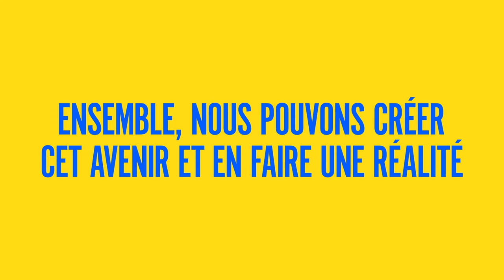ONU Libres & Egaux : avec la JeunesseEnAvant, tout est possible !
Ensemble, les jeunes se battent pour un monde sans pauvreté, racisme, sexisme ou discrimination contre les personnes handicapées et contre toute forme de violence, d’inégalité ou de discrimination.
Pour les jeunes LGBTIQ+, il s’agit d’une lutte pour leur survie. Les jeunes LGBTIQ+ sont plus susceptibles d’être confronté·e·s au rejet de leur famille, à la pauvreté, aux discriminations, aux intimidations, à la violence, à l’exclusion du système éducatif – non seulement en fonction de leur âge, mais aussi de leur orientation sexuelle, de leur identité de genre, de leur expression de genre ou de leurs caractères sexuels. Par conséquent, les jeunes LGBTIQ+ courent un risque plus élevé de se retrouver sans abri, d’avoir des problèmes de santé ou de se suicider.
Les jeunes personnes transgenres se voient refuser la reconnaissance de leur identité de genre et sont confrontés de plus en plus à des discours haineux, des intimidations et exclusions. Les enfants intersexes sont souvent soumis à des interventions médicales non nécessaires qui provoquent des douleurs et des traumatismes à vie. Les jeunes personnes lesbiennes, gays, bi et transgenre sont soumis·es à des soi-disant « thérapies de conversion » non éthiques, nocives et traumatisantes. Beaucoup de jeunes personnes LGBTIQ+ sont également victimes de discriminations en fonction de leur race, origine ethnique, sexe, handicap, religion ou statut migratoire et font l’objet, de manière disproportionnée, d’exclusions, de discriminations et de violences.
Avec beaucoup de courage et de résilience, les jeunes personnes LGBTIQ+ œuvrent au changement, se battent pour un avenir sûr et respectueux où notre belle diversité humaine est valorisée. Un monde où chaque personne est libre d’être soi-même et aimer qui elle veut. Ensemble, nous pouvons faire de cet avenir une réalité : avec la JeunesseEnAvant, tout est possible !
Êtes-vous prêt·e·s à vous engager à leurs côtés ?